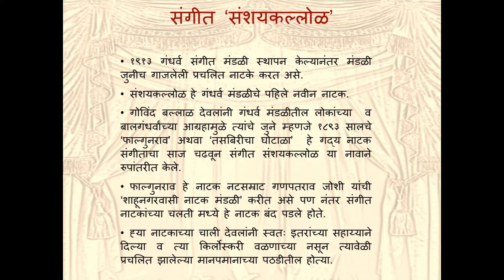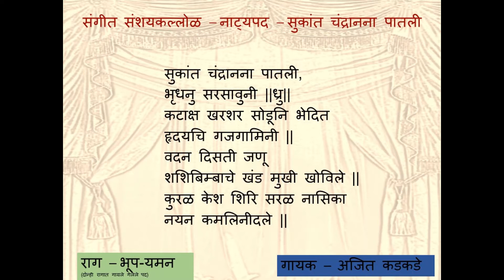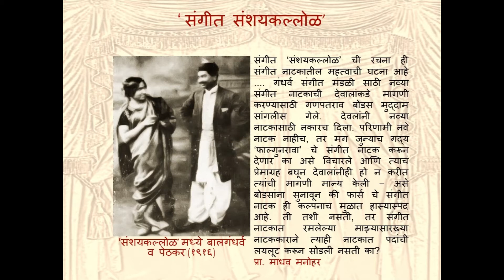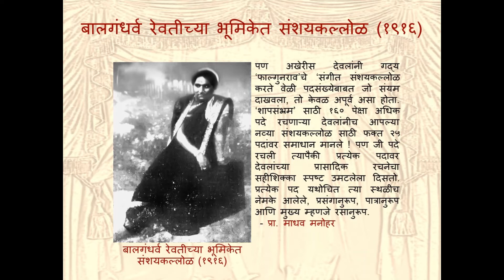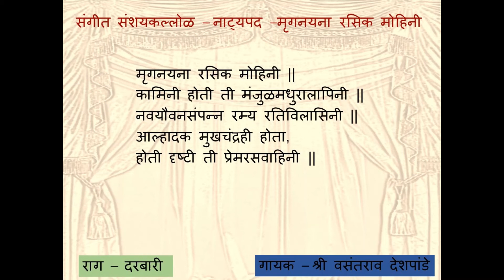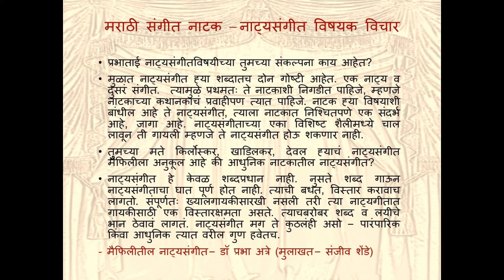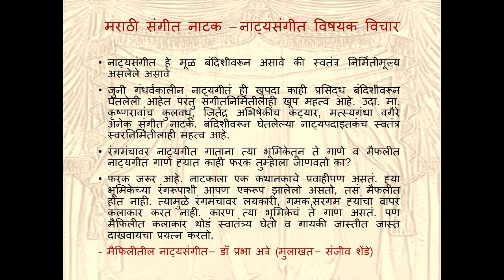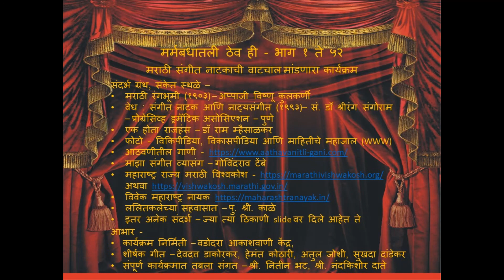मर्मबंधातली ठेव ही – युट्यूब भाग २० – संगीत संशयकल्लोळ (Marmabandhatali Thev Hee Ytube - 20)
रसिकहो नमस्कार,
‘मर्मबंधातली ठेव ही’ ह्या मराठी संगीत नाटकांच्या इतिहासाविषयीच्या कार्यक्रमाचे ५२ भाग बडोदे आकाशवाणी  केंद्रावरून १४ एप्रिल २०१३ ते ६ एप्रिल २०१४ ह्या कालखंडात सादर झाले होते. ह्या कार्यक्रमाच्या ५२ भागात मराठी संगीत नाटकांचा आणि नाट्यसंगीताचा १८४३ ते १९७३ ह्या १३० वर्षाच्या कालखंडाचा इतिहास ५० हून अधिक नाटके, ५० हून अधिक व्यक्ती चित्रणे आणि १५० हून अधिक नाट्य पदांद्वारे मांडण्यात आला होता. त्या कार्यक्रमाच्या भागांना सचित्र माहितीची जोड देऊन समृध्द करण्यात आले आहे आपणा सर्वाना हा प्रयत्न जरूर आवडेल आणि प्रत्येक भाग आपण आवर्जून ऐकाल आणि मुख्य म्हणजे तो पहाल, त्यातील माहिती वाचाल, त्यावर आपला प्रतिसाद कळवाल अशी मला खात्री आहे. ‘मर्मबंधातली ठेव ही’ ह्या कार्यक्रमांत आपले मनःपूर्वक स्वागत.
आपला रविकांत जोशी
Marathi Sangeet Natak # Marathi Natyasangeet # Marmabandhatali Thev Hee # Ravikant Joshi # Govind Ballal Deval # Sangeet Sanshaykallol # Vasantrao Deshpande #